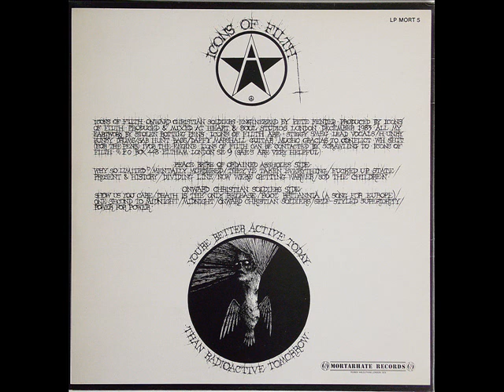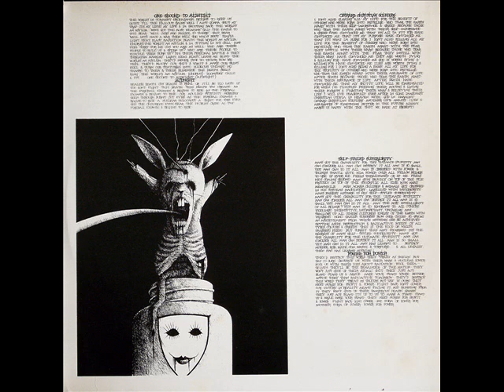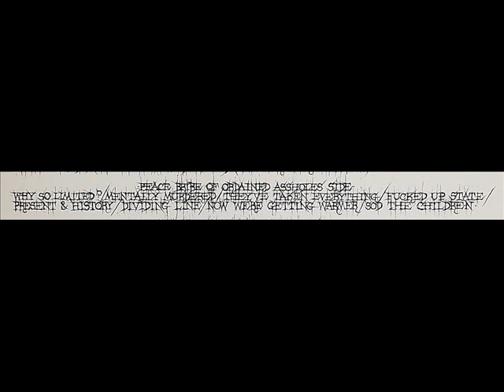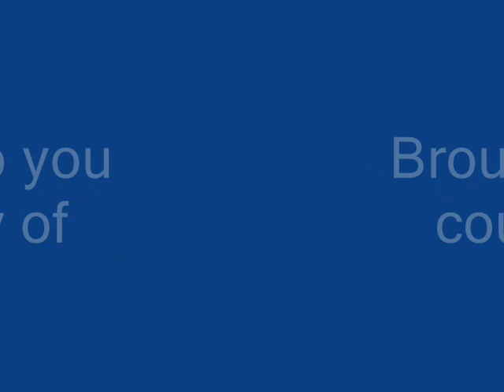Icons Of Filth - Onward Christian Soldiers -Side 1 [Full LP vinyl rip]